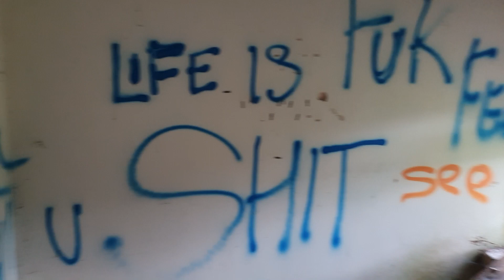ABANDONED MANOR HOUSE BUILT OVER 200 YEARS AGO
We are back with a new video, this time a abandoned Manor House in the West Midlands

PEACE

Please Remember Urbex Exploring is Dangerous.

- A.L.O.N.E. by Mike Leite
- [Cinematic] The Documentary